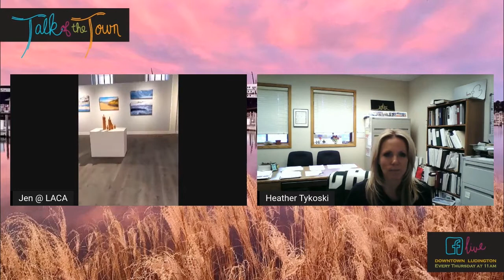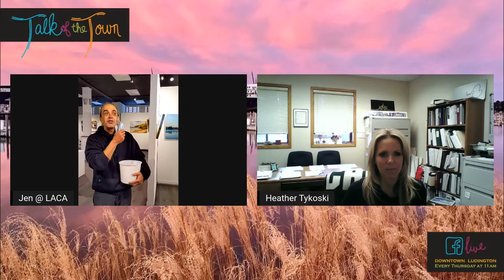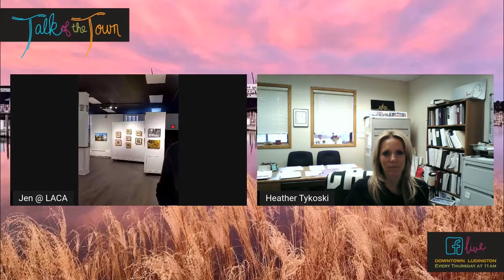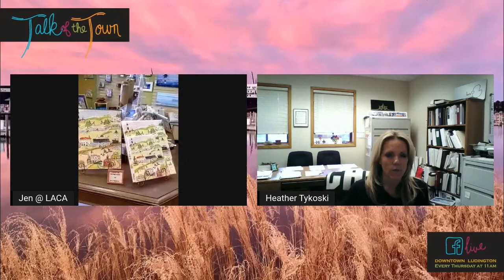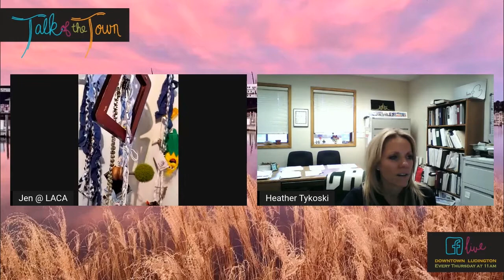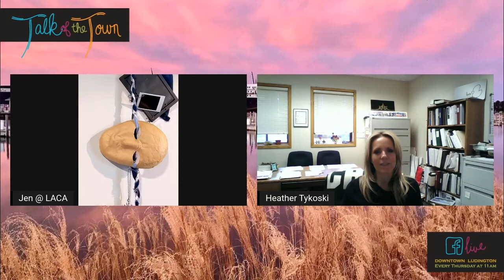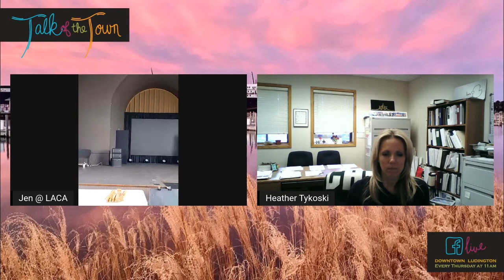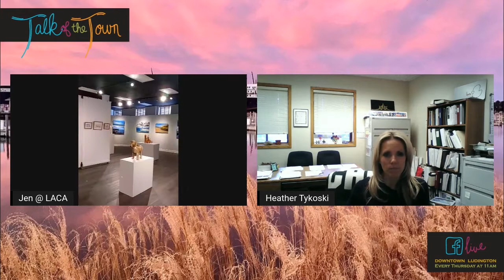Organization Spotlight // Ludington Area Center for the Arts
See the newly remodeled gallery space, current exhibits and learn about what's coming up at LACA.